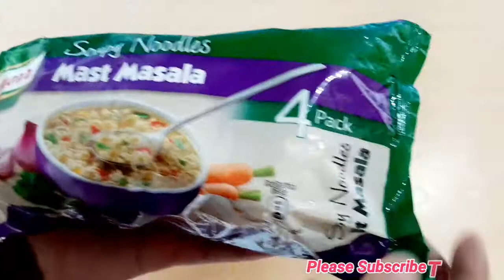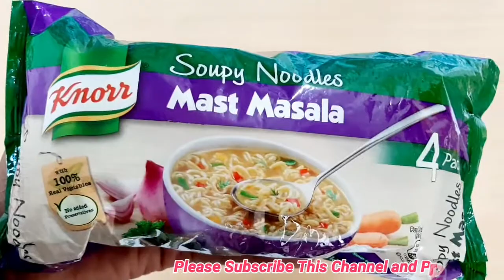Knorr Soupy Noodles Mast Masala Review | Is it the Best in Taste | Shopping Guruji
Namskar dosto,is video me hamne knorr ka mast Masala Soupy Noodles ka pack liya hai aur iska REVIEW kiya hai aur in Noodles ko recipe se banakar taste bhi kiya hai aur bataya hai ki kesa h inka taste aur kya ye hai taste me Best. Umeed karta hu apko ye video pasand aayegi.

Shopping Guruji channel pe apko har roj nayi video milti hai shopping products ki.Thanks..